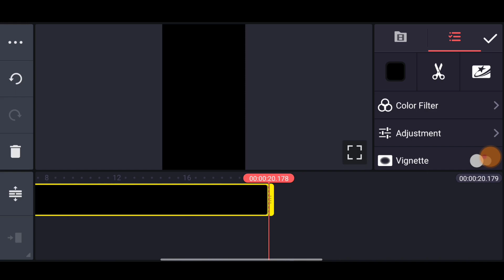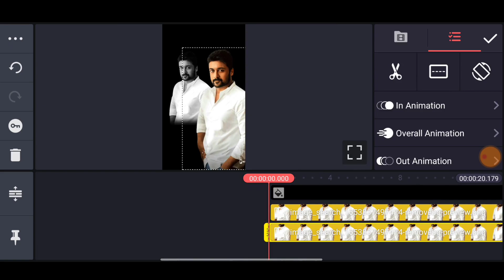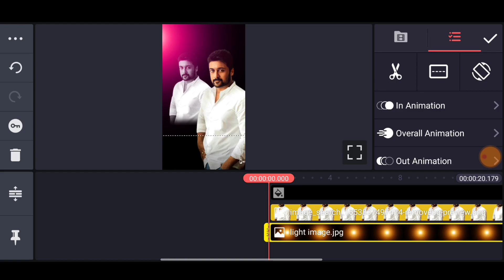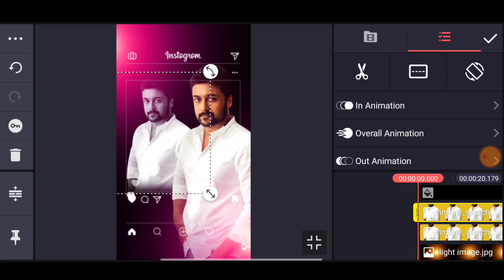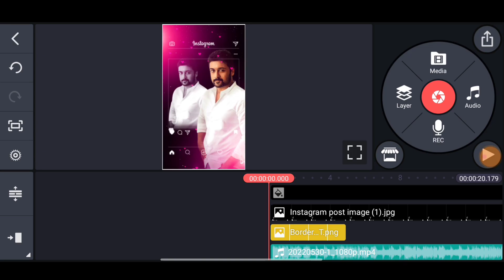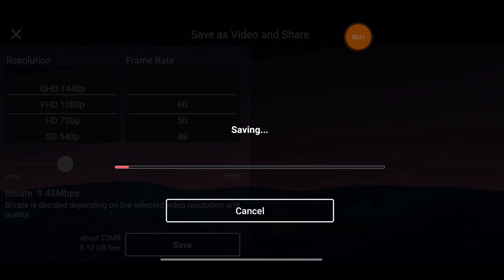Instagram reels post status video editing | kinemaster reels video editing in Tamil tutorial 2022